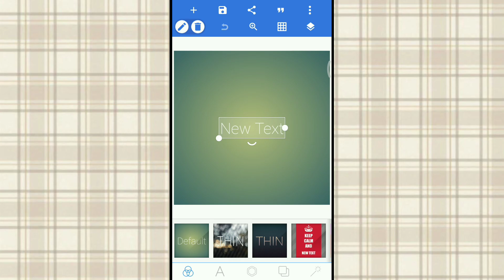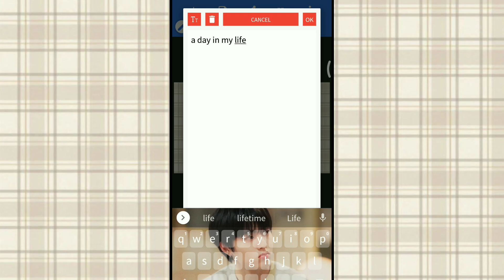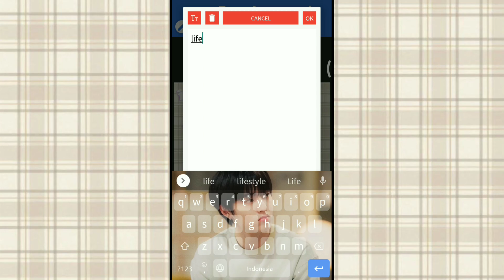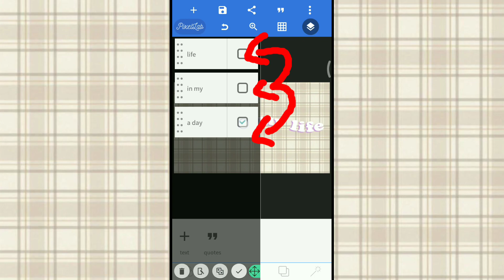CARA MEMBUAT TEXT BERGELOMBANG ATAU WAVE DI PIXELLAB 🍒📎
cara membuat tulisan bergelombang atau wave ini bisa dengan mudah kalian praktek in karena gampang dan hanya dengan satu aplikasi. semoga membantu

See you next on my video... Bye bye